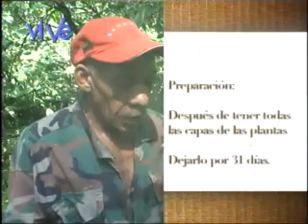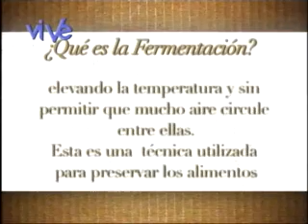¿de dónde viene a dònde va? El Cacao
Conocer el proceso de realizaciòn del cacao, es el objetivo principal de este programa. Se conoce, gracias a la interacción de niños y niñas todo el proceso que lleva poder disfrutar del Cacao, desde el momento de la cosecha, la planta en sì misma y la comercialización.